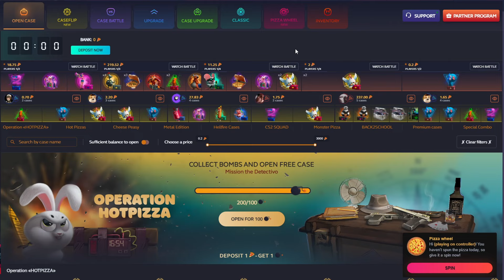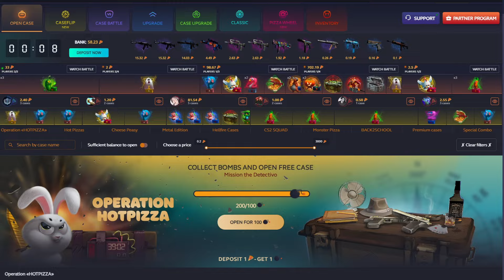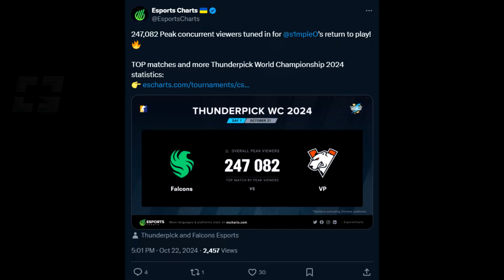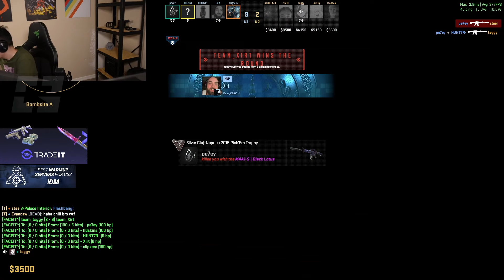THIS IS EXACTLY WHY S1MPLE IS THE GOAT!? *PRIME NA CS IS BACK IN FULL EFFECT* CS2 Daily Twitch Clips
(AD) Upgrade Fast with the BIGGEST Drops! Use Code "GOULDY" for FREE BONUS!

2016 rank s vibes in todays highlights lol